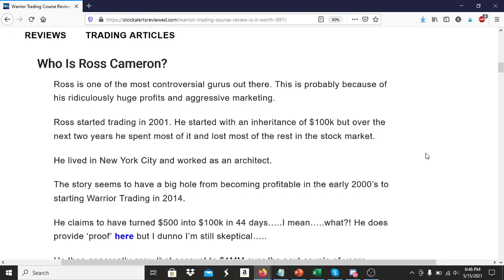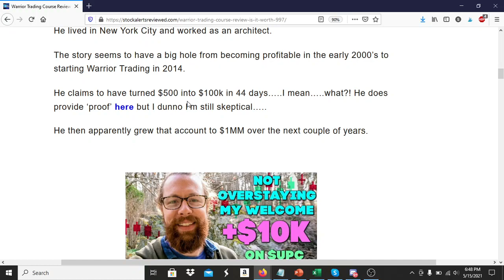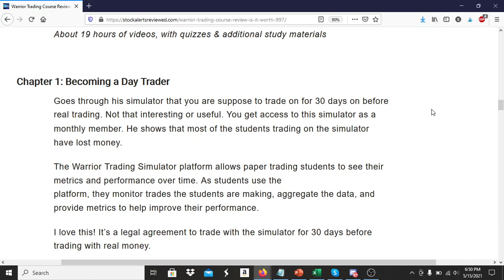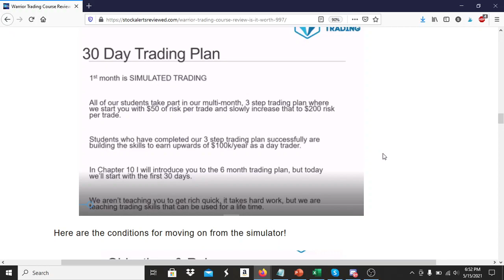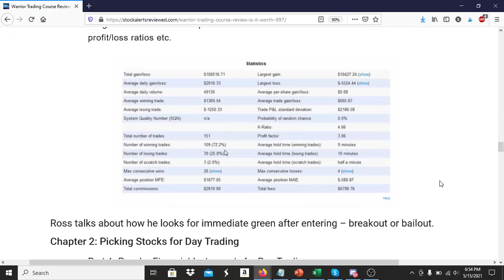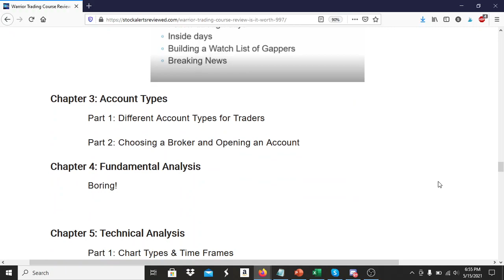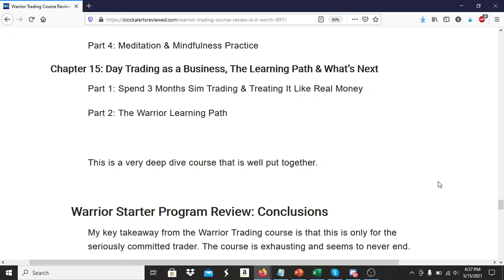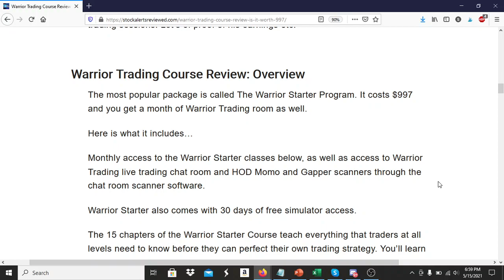Warrior Trading Course Review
My key takeaway from the Warrior Trading course is that this is only for the seriously committed trader. The course is exhausting and seems to never end.

This is a good thing in someways as you get amazing value. I suspect many people never complete it though.

The course covers pretty much everything you need to know about day trading stocks. There are a ton of strategies in massive depth including live trade examples. Ross is clearly passionate at drilling in risk management to new traders.

An amazing course but be prepared to work hard for weeks on this! Maybe even months if you don’t have much time. Warrior Trading Course Review.

Beginner traders will get the most from this course in my opinion. Most of what Ross covers is standard for day traders and most experienced traders will know it all. The value experienced traders can get from the course is learning the nuances of execution from Ross and some golden nuggets a long the way.

Overall, this is a great course if you are prepared to work hard every day for months to achieve your goals.